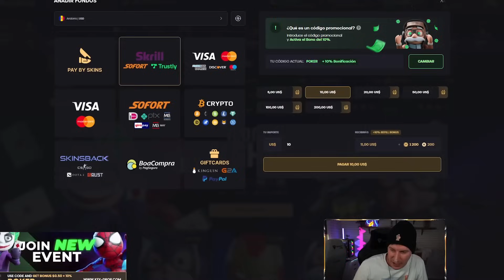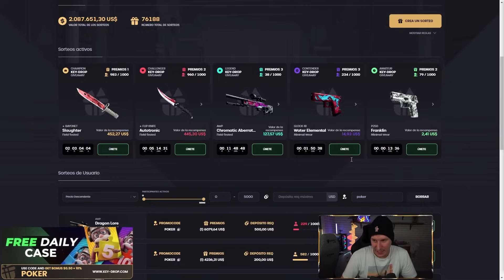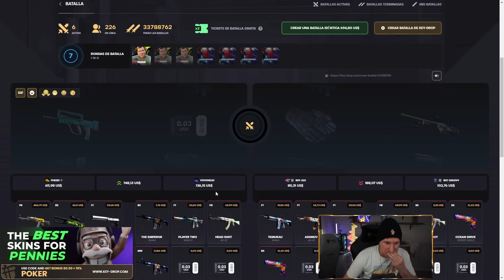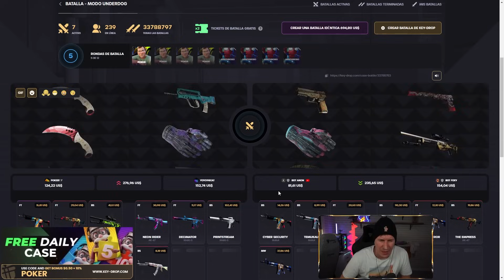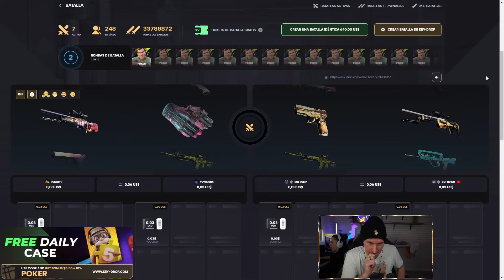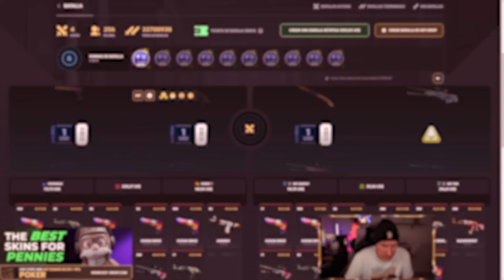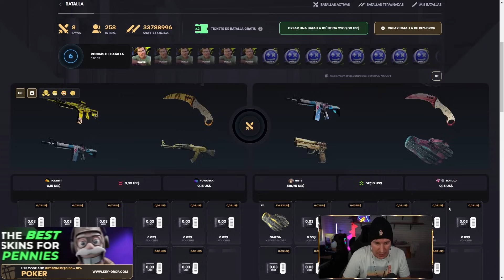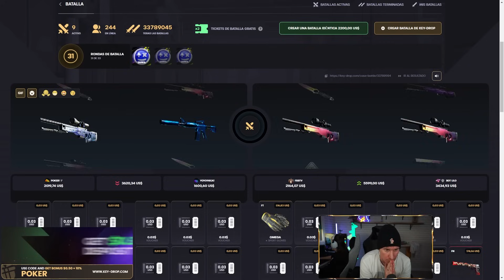ME JUEGO 3.000$ CON UN SUSCRIPTOR - KEYDROP